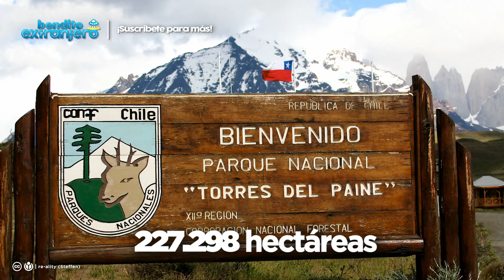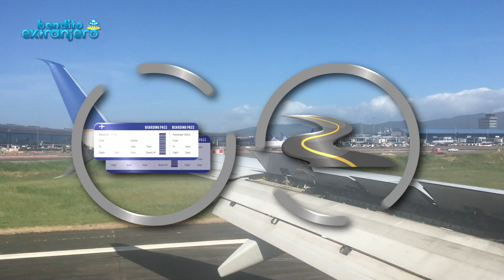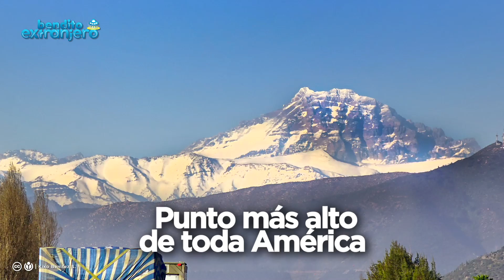Las 10 MEJORES MARAVILLAS NATURALES de América Latina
Desde el extremo norte de Los Algodones hasta el extremo sur del Cabo de Hornos, Latinoamérica ofrece un sinfín de oportunidades naturales.

Las exuberantes selvas tropicales, las majestuosas cadenas montañosas y las vastas vías fluviales cubren el continente para crear ecosistemas y características únicos que  garantizan dejar sin aliento a cualquiera.

Por ello, y por medio de fuentes como National Geographic y WWF, te presentamos las 10 maravillas naturales de América Latina.

(Los que vieron el documental de Alex Tienda hecho en su visita a Venezuela, reconocerán lugares tan maravillosos, como el Salto Ángel, en el Parque Nacional Canaima)